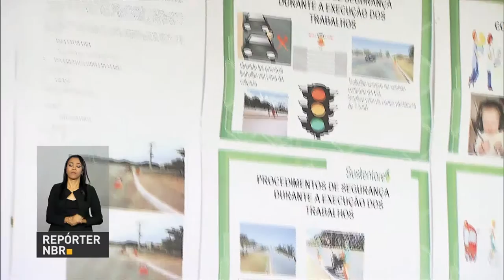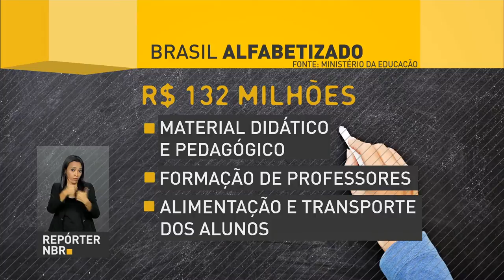Programa Brasil Alfabetizado vai oferecer 250 mil novas vagas neste ano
REPÓRTER NBR 11H - 13.02.17: Resultado do Fies será divulgado nesta segunda-feira (13). Programa Brasil Alfabetizado será ampliado este ano, com aumento de 50% no número de vagas. Ministro da Defesa, Raul Jungmann, afirmou neste domingo (12) que a segurança e a ordem no Espírito Santo aos poucos está sendo restabelecida.